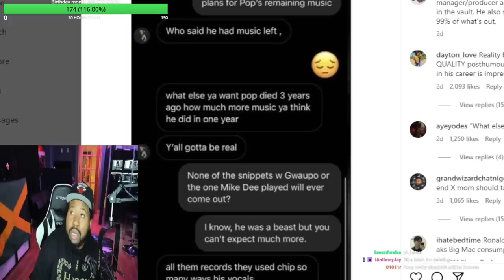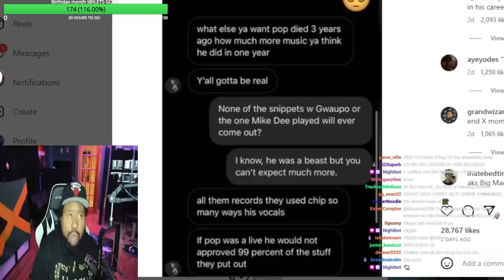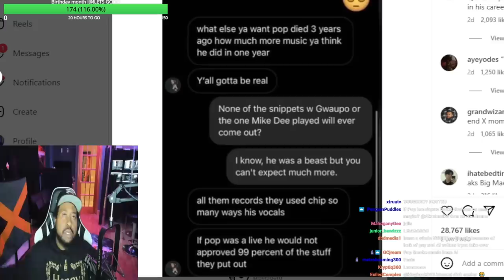DJ Akademiks on Pop Smoke’s producer Rico Beats saying that Pop doesn’t have anymore songs to drop!